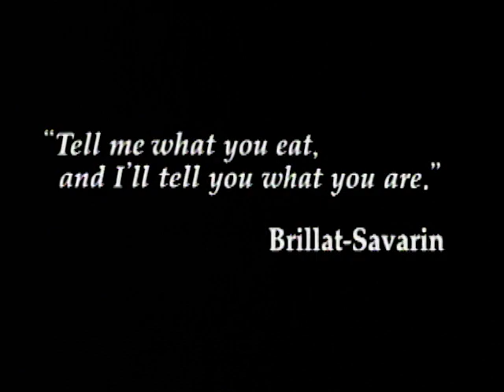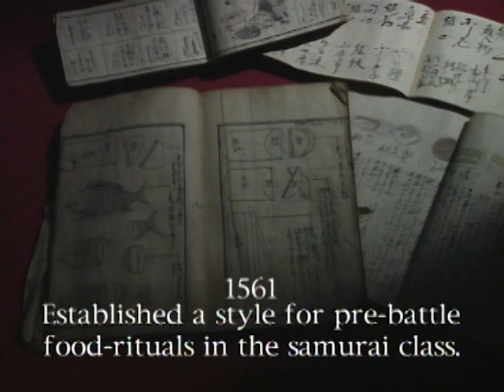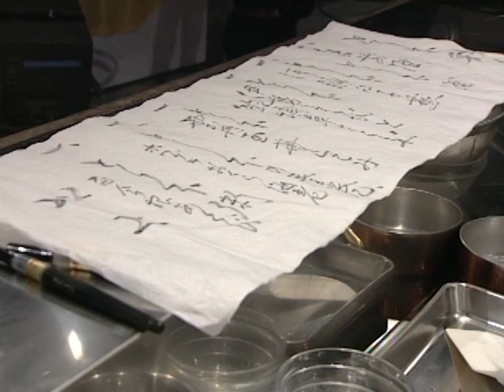Iron Chef - Season 4, Episode 5 - Battle Truffles - Full Episode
Dr. Hattori himself issues a challenge to Iron Chef Michiba in the battle of truffles.